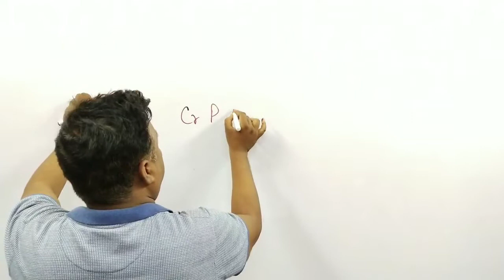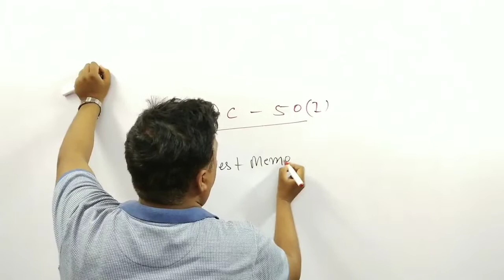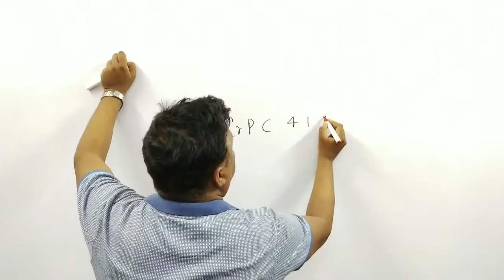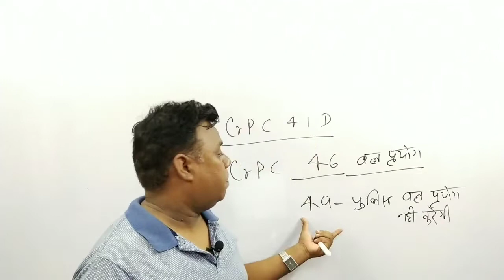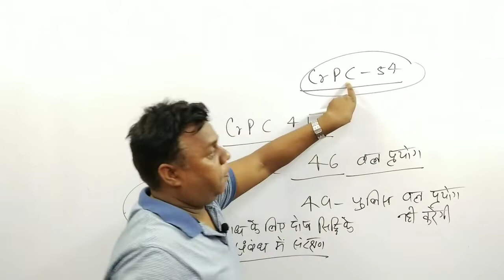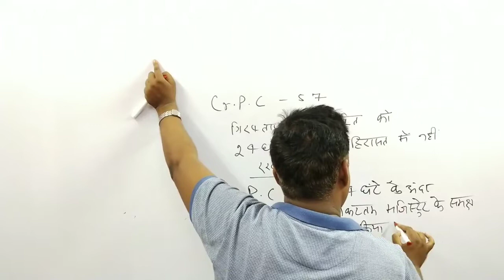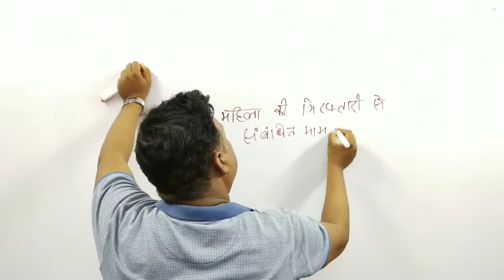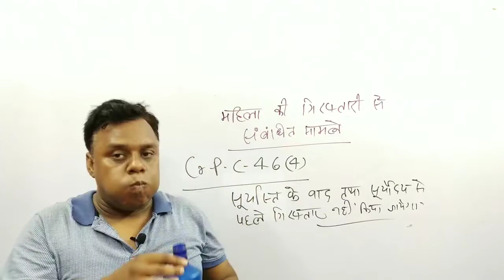जानें ऐसे कानूनी अधिकार अब पुलिस से कभी नहीं डरेंगे PCS_J,HJS,UP SI